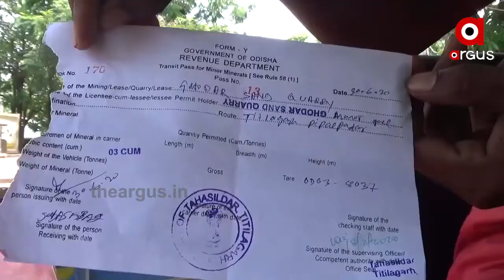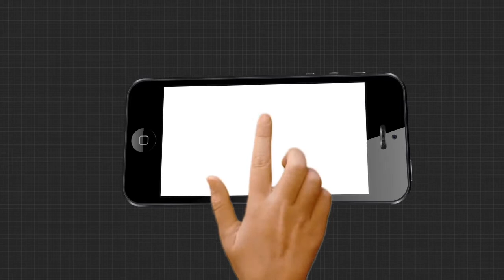ବେଧଡ଼କ ଭାବେ ଚାଲିଛି ବାଲି ମାଫିଆ ଙ୍କ ରାଜ....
ବେଧଡ଼କ ଭାବେ ଚାଲିଛି ବାଲି ମାଫିଆ ଙ୍କ ରାଜ । ଦିନରାତି ଚୋରି ହୋଉଛି ଲକ୍ଷାଧିକ ଟଙ୍କାର ରାଜସ୍ୱ। ପ୍ରଶାସନ ର ଛତ୍ରଛାୟା ତଳେ ରହି ମାଲେମାଲ ହୋଉଛନ୍ତି ବାଲି ମାଫିଆ। ଆଉ ଚେଇଁ ଶୋଇଛନ୍ତି ରାଜସ୍ୱ ବିଭାଗ କର୍ମଚାରୀ .
Odishanews Balangiri TitilagarhWatch all the current, latest and breaking news only on "TheArgus.in" LIVE TV. The one-stop destination for LIVE news on politics, entertainment, sports, gadgets, and business.